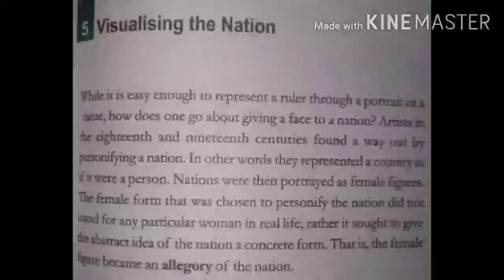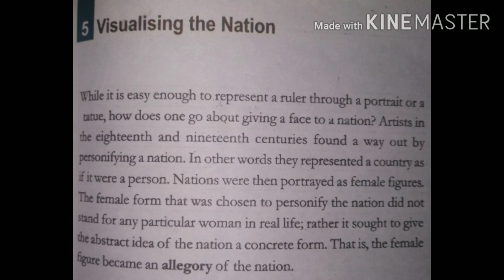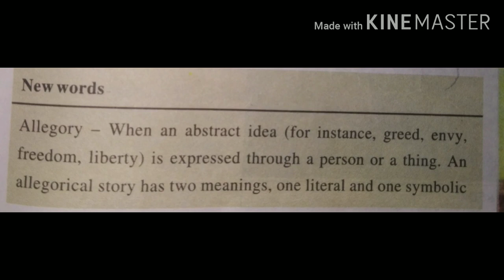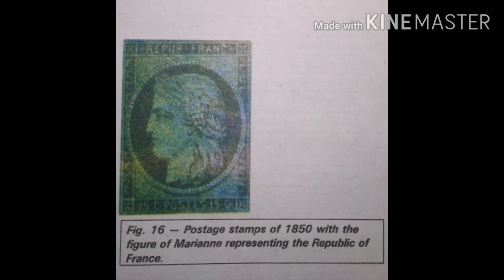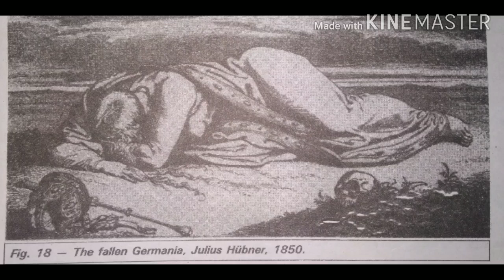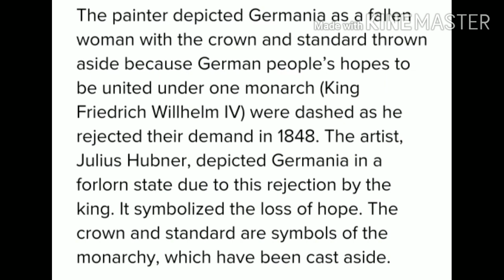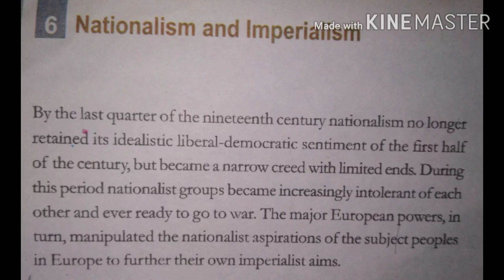The Rise of Nationalism in Europe (part 5 and 6) (chapter 1,history) class 10th (CBSE)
These are the parts 5 and 6 of the chapter described by shubham sharma sir from sharma science classes.
Hope you will understand this part
If you face any problem, then you can comment in the comment section..thank you..